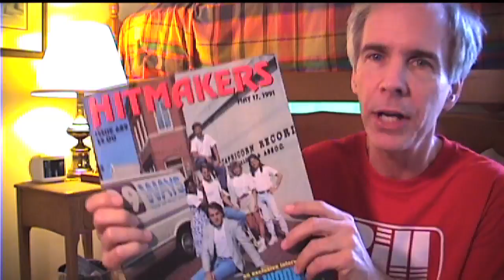Atlanta Pop Festival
Atlanta Pop Festival Milltrash

(All video clips were found YouTube and pictures online)

still on until June 30th

"Peoples stare and
people glare but